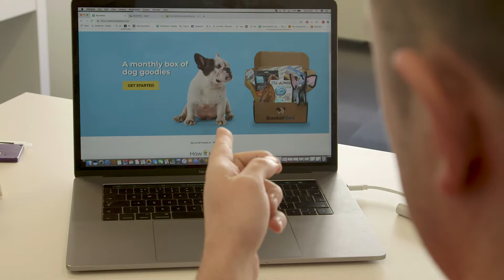Fingal Enterprise Awards 2019 Runner-Up: Busterbox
Meet the Fingal Enterprise Awards 2019 Runner-up: Busterbox; a subscription service for dog owners sending a box of fun, exciting toys and healthy treats to thousands of subscribers in Ireland and the UK.

The Fingal Enterprise Awards, were hosted by LEO Fingal as part of Local Enterprise Week 2019. Judging for the National enterprise Awards, took place in April and May. Each county winner competed against 30 other finalists from every local authority area for a share of the National €40,000 prize fund at the Mansion House in May. Categories this year included ‘Best Export Business,’ ‘Best Start Up Business’ and ‘Innovation,’ in addition to eight regional awards.